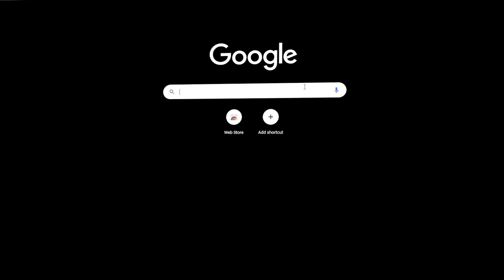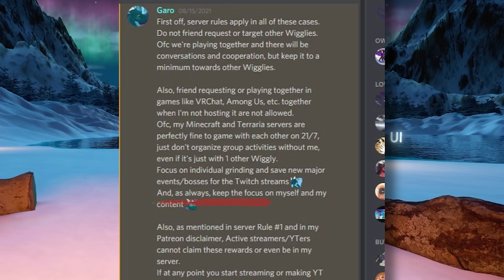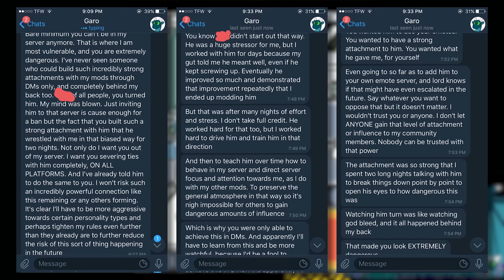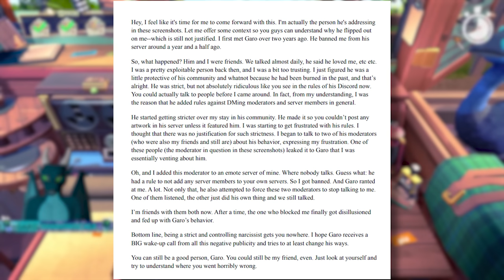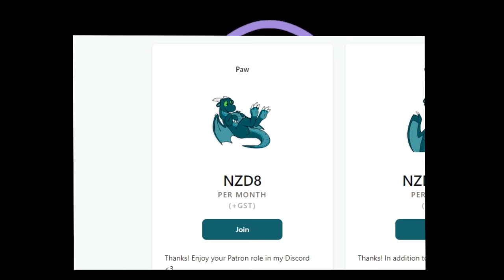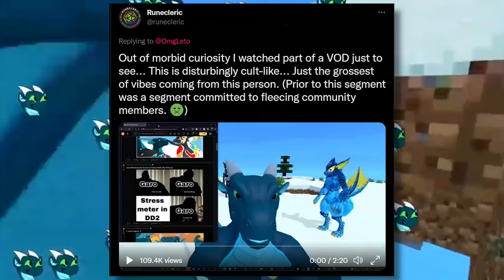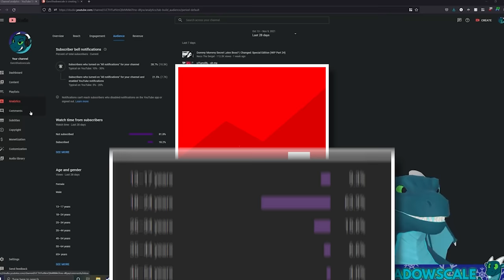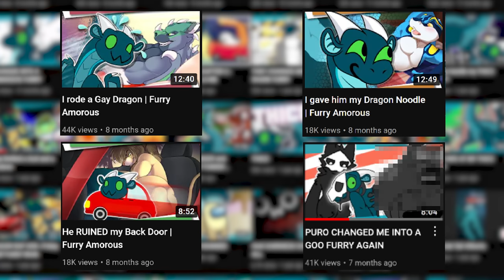The Ongoing Furry CULT of GaroShadowscale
GaroShadowScale, a furry Vtuber who took an opportunity to use his fanbase in some very interesting ways. Creating what has been dubbed a "cult" on the social media app Discord, a term which indeed shares many connotations. In this video we investigates what the discord is really about whilst also exploring other avenues of Garo's plaform, such as his patreon, questionable videos and his response to the drama.
Stick around!
Some sources and other content:
Chapters:
INTRODUCTION: 0:00
DISCORD RULES: 1:05
TEMPER TANTRUM (texts to mod): 5:40
MORE OUTBURSTS: 8:44
PATREON PRICES: 11:11
PATREON REWARDS: 13:23
GARO RESPONSE: 15:56
S&XBA1TING: 18:35
bye bye!: 20:08
Content written, recorded and edited by clappedseal.
Thank you. No really, thank you